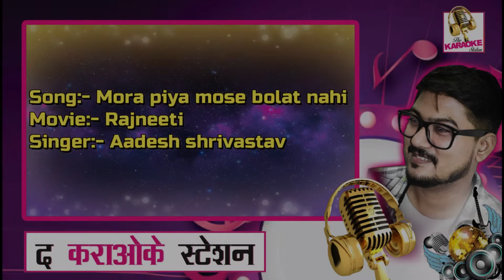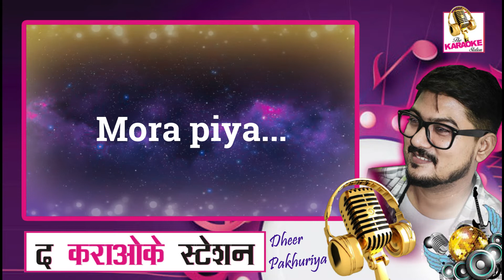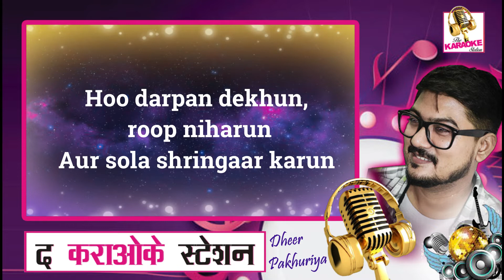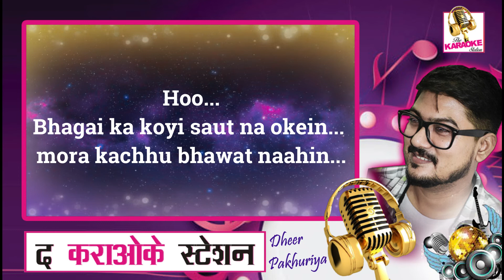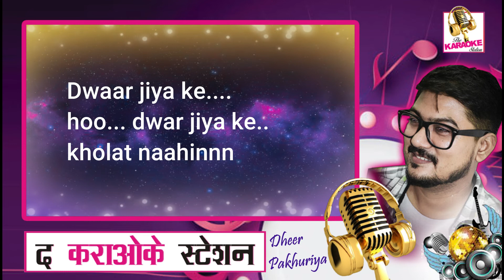Mora Piya Mose Bolat Nahi Clean Karaoke | Rajneeti | Ranbir, Katrina | Aadesh Shrivastav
karaoke Presenting Karaoke track of Mora Piya Mose Bolat Nahi from the Movie Raajneeti